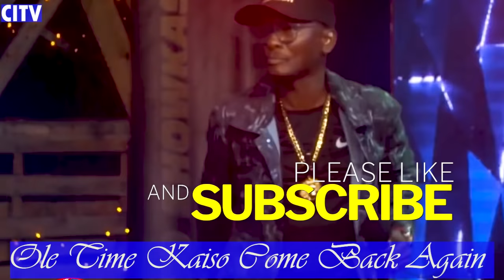Fearful Secrets of Duane O'Conner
Uncover the fearful secrets of Duane O'Conner, the Calypso Monarch winner in 2012 with "The Hunt Is On" and "Long Live Calypso". Explore his captivating journey in this intriguing video!
CARIBBEAN INSIGHT TV (CITV) programs are cultural documentaries demonstrating the history of West Indians through their musical artistry. CITV's mission is to provide innovative, practical  and top-quality products that will serve as a conscious raising vehicle and a cultural organizing tool for Caribbean History.
O'Connor won the Calypso Monarch title in 2012 with "The Hunt Is On" and "Long Live Calypso," and qualified for the Calypso Monarch Finals in 2013, 2015, and 2018.

Sasha-Ann Moses accomplishments is her placement as a finalist in the Calypso Monarch competition, winner of the Stars of Tomorrow title. She was also chosen as a nominee for the top 20 Stars of Gold Calypso twice, in 2015 and 2016. She was the youngest semi-finalist in both the National Calypso Monarch (2015) and the International Soca Monarch (2015 and 2016). In 2014, she came first in the National Schools Soca Monarch and in the St Joseph Calypso competition.

Lady Adanna made her calypso tent debut was around 1990, after the late Errol “Stork” St Hill invited her to join the Kaiso Showcase as a backup vocalist. She ventured fully into the calypso arena in 1994 and has worked closely with Lord Superior, Valentino and Luta to name a few.

Stephen Marcelle Wins The 2013 Young Kings Monarch TnT.

Darwren “Pharoah” Greenidge, 48, who for the first time in his career has made it to the finals of the Calypso Monarch competition. Greenidge is a prison officer and has sung with the Prison Service Band for many years, so he's no stranger to the stage as a result.

Song: Kaiso Melody
Artist: Duane O'Conner

Song: Tempo
Artist: Sasha-Ann Moses

Song: War Goes On
Artist: Steven Marcelle

Song: Nature's Plan : Calypso Rising
Artist: Nicholas Lucas

Song: Birds Fly High
Artist: Lady Adanna

Song: Bassman; Wine On Something; Yuh To Wicked
Artist: Pharoah

ARCHIVAL MATERIALS
Courtesy of CITV library
Courtesy of NORYOV PRODUCTIONS

Jeffery Selvon

CHAPTERS
0:15:58
0:35:43
0:50:22
Special thanks for Video Footage from WACK TV and CITV